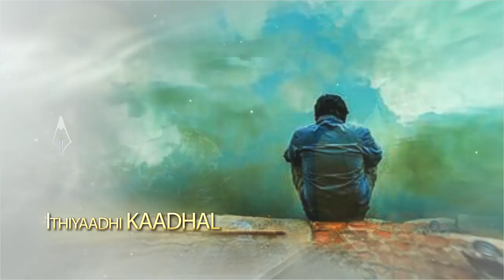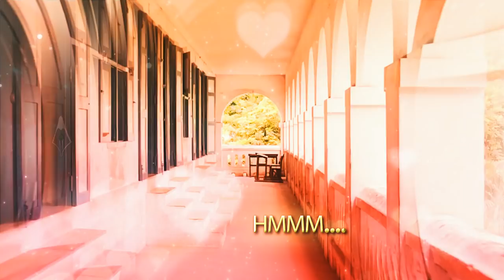ANTHAATHI LYRICAL VIDEO 96 song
Madras Enterprises presents "96" Tamil Movie Songs

96 Songs | Anthaathi Song | VijaySethupathi, Trisha | GovindVasantha | C. Prem Kumar

Song: Anthaathi
Singers: Chinmayi, Govind Vasantha, Bhadra Rajin, M. Nassar
Lyrics: Karthik Netha
Lyrical Video: Bala Sundaravel

Musician Credits:
Bass : Naveen
Mixied by Rajan KS
Mastered By Sreejesh Nair
Recorded at : 20 db studios , Seed Studios , Rajiv Menon Studio
Engineers : Avinash Satish, Lawrence , Dhileeban
All songs Composed and Produced by Govind Vasantha

96 is an Indian Tamil-language romance film written and directed by C. Prem Kumar who earlier handled the cinematography for Naduvula Konjam Pakkatha Kaanom, the film features VijaySethupathi and Trisha Krishnan in the lead role and the film is bankrolled by Nandagopal of Madras Enterprises. The music for the film is composed by Govind Vasantha, who is currently working in Balaji Tharaneetharan’s Oru Pakka Kathai and N. Shanmuga Sundaram is doing the cinematography.

#96 Tamil Movie Crew:
Starcast: Vijay Sethupathi, Trisha Krishnan
Banner : Madras Enterprises
Producer : S. Nanthagopal
Director : C. Prem Kumar
DOP : Mahendiran Jayaraju, N. Shanmuga Sundaram
Editor : R. Govindaraj
Audio Label : Think Music